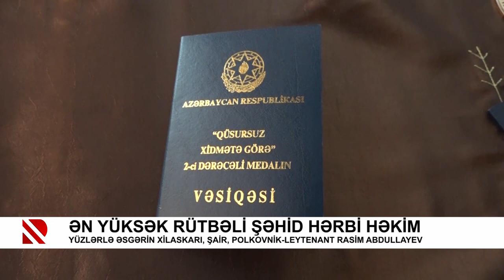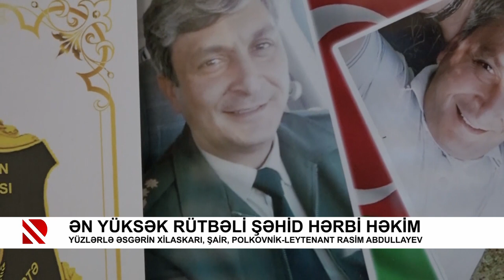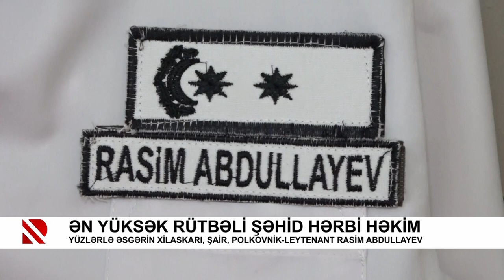Ən yüksək rütbəli şəhid hərbi həkim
Yüzlərlə əsgərin xilaskarı, şair, polkovnik-leytenant Rasim Abdullayev